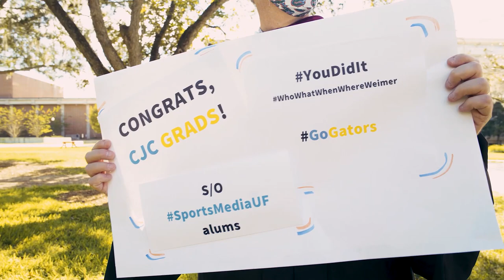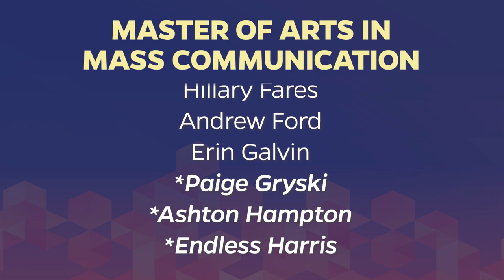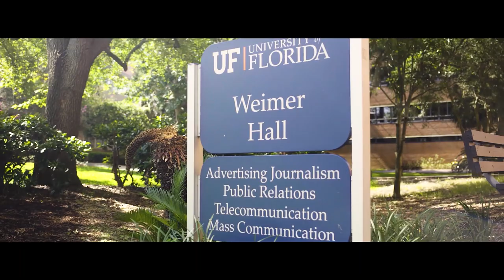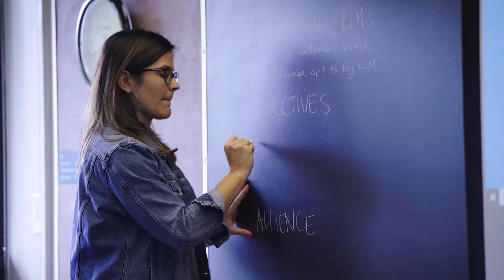CJC 2021 Spring Graduation Celebration (May 3, 2021)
Congratulations to the CJC Class of 2021. We are honored that you chose to continue your journey with us. Good luck on your next path.  Stay safe, stay committed and stay in touch.